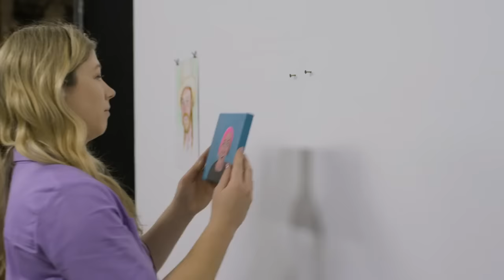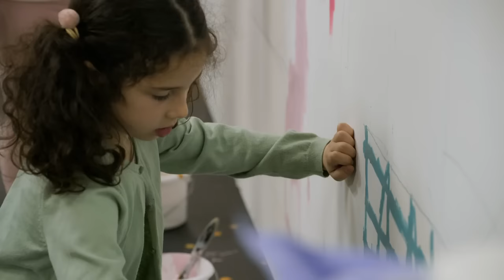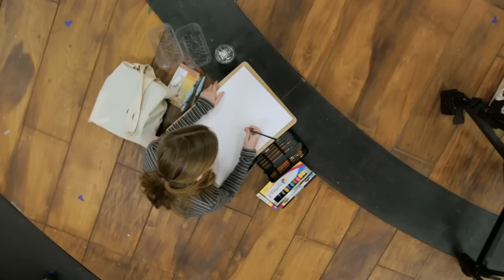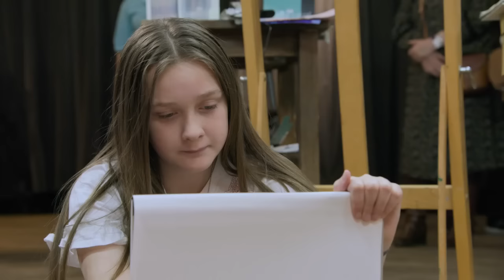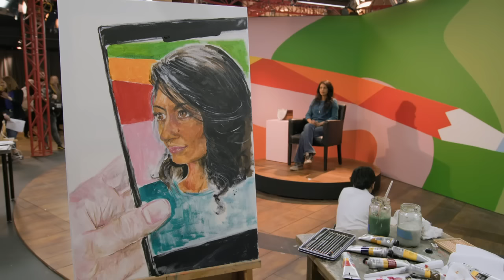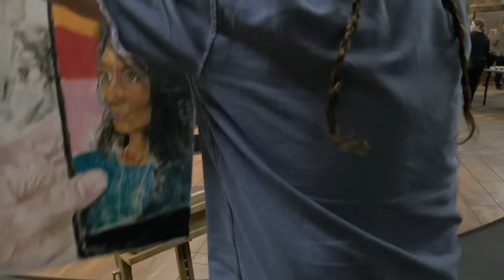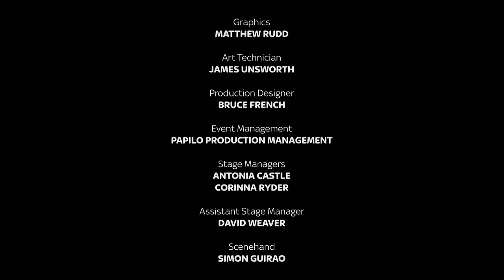Portrait Artist Of The Year S10E01